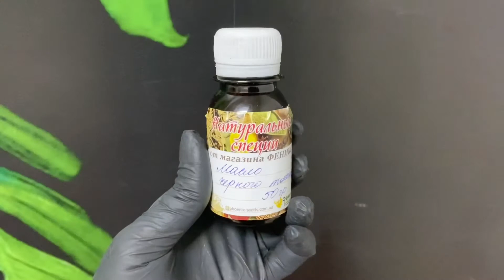Масло чёрного тмина - почему такое полезное??